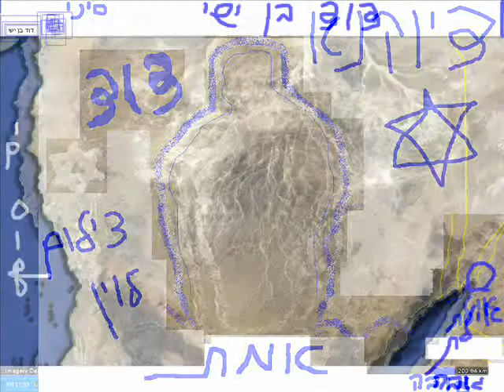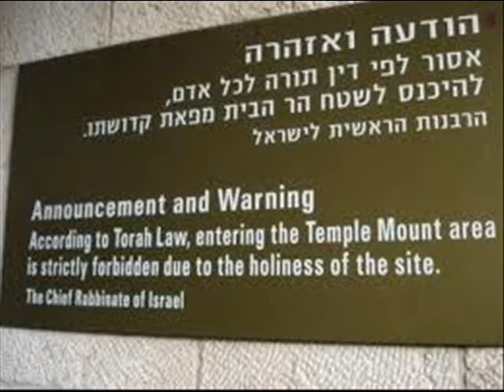שיר יפה לחג פורים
In Israel Jerusalem holy Torah beautiful video news channel 1